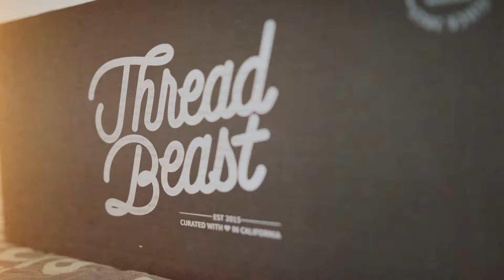Runaways P3 Feat. Alex Barlas & Rio Hooper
Shot by Evan Tanaka